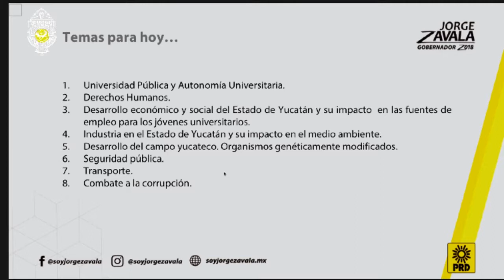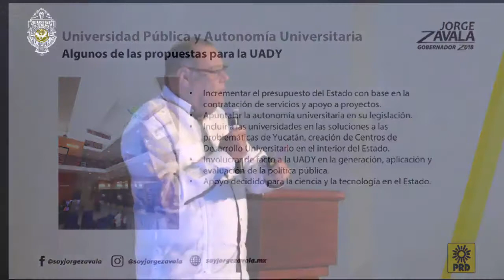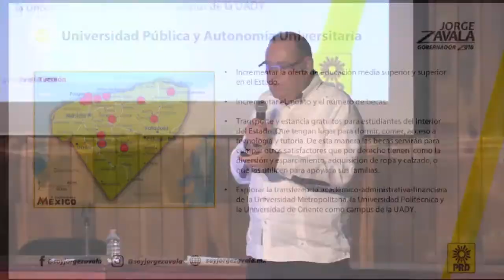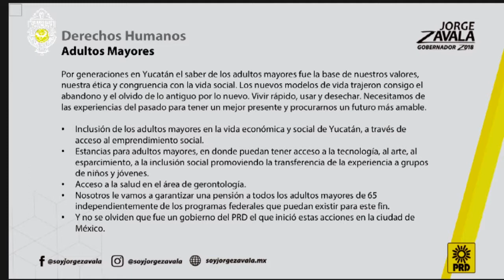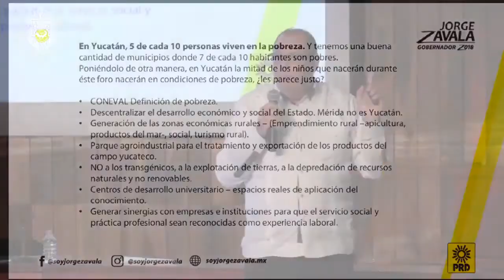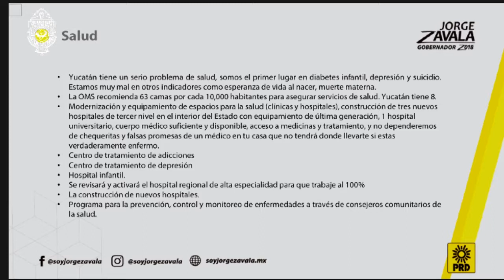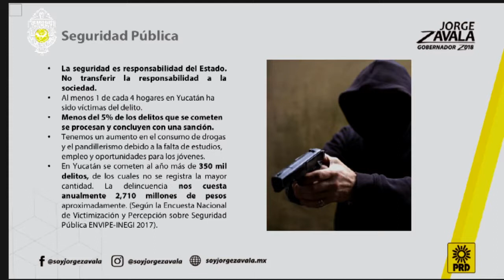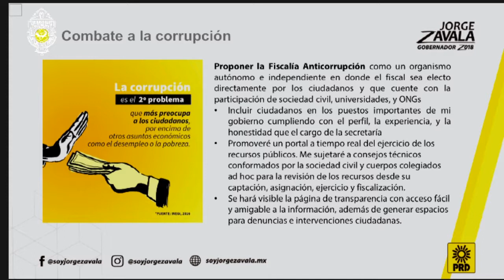Foro Universitario en Materia Política 2018: Jorge Zavala, PRD